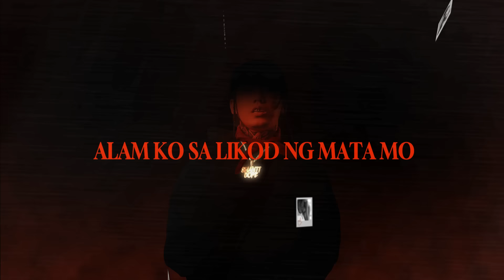Shanti Dope - Young Gaddy (Official Lyric Video)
The official lyric video of “Young Gaddy” by Shanti Dope

TikTok universalrecph